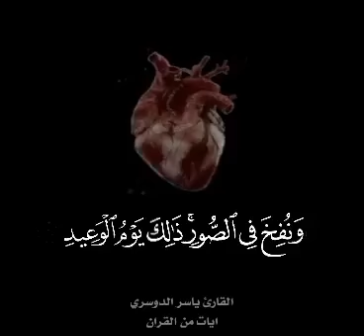Islamic whatsapp status video, Quran recitation status,